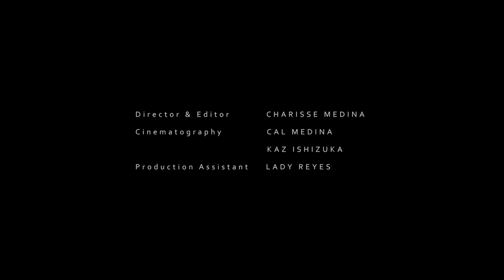Humans of Payatas - "What makes Payatas unique?"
No one knows the complexity of Payatas better than the people living in it. So we asked them what they think is the one thing that makes Payatas unique.

This episode of Humans of Payatas, including the new opening sequence, was made by the wonderful team at Warehouse 17​.

Humans of Payatas is a jolt of humanity in your timeline. Real stories from one of the largest and poorest slums in the Philippines.
Production Team from Warehouse 17
Directed and Edited by Charisse Medina
Cinematography by Cal and Kazumari Ishizuka
Production Assistant Lady Reyes
Produced by Fairplay For All Foundation